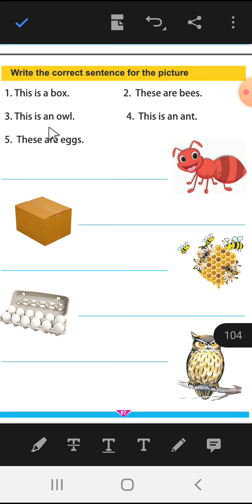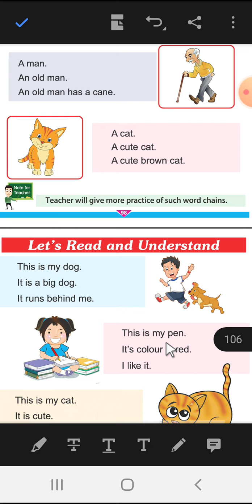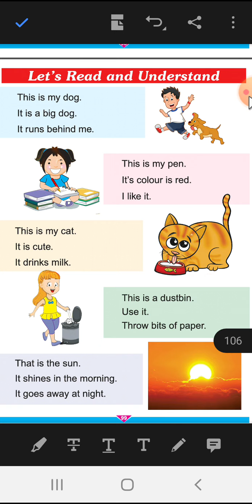use this that 2nd English